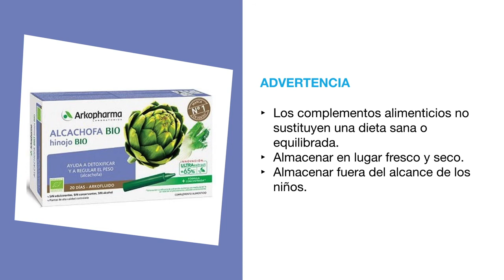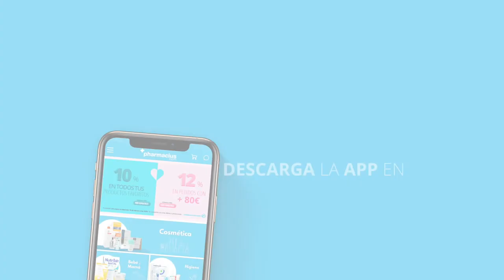Arkopharma Alcachofa e Hinojo BIO Ampollas: Cómo tomar, Composición, Para qué sirve, ¿Funciona?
👉 AMPOLLAS ALCACHOFA E HINOJO BIO ARKOFLUIDO de Arkopharma ►

Alcachofa e Hinojo Ampollas es un complemento alimenticio a base de alcachofa e hinojo pensado para ayudarnos a mantener el bienestar de nuestro sistema digestivo y a depurar el organismo.

Comparte tus opiniones sobre Alcachofa e Hinojo Arkofluido en los comentarios.

TRANSCRIPCIÓN:

Hoy en Pharmacius.com os presentamos Alcachofa e Hinojo en Ampollas de Arkopharma, un complemento alimenticio pensado para mantener el bienestar del sistema digestivo y depurar el organismo.

Estas ampollas están pensadas para facilitar la digestión y el control de peso, y se componen de
- alcachofa: que combate la retención de líquidos, facilitando la eliminación de los mismos, la eliminación de toxinas y la eliminación de grasas en el hígado.

- Hinojo: cuyas propiedades evitan la formación de gases.

Han sido elaboradas con materias primas de origen 100% natural y Bio, certificadas por ECOCERT, y los extractos de plantas son de una alta calidad y han sido extraídos mediante la tecnología propia de Arkopharma llamada Ultraextract.

Este complemento está indicado en mayores de 12 años de edad y se toma solo 1 ampolla al día. Agita la empolla, rómpela por el extremo que termina en punta, y dilúyela en un vaso de agua o en un litro de agua e ir tomándolo durante todo el día. Se recomienda tomar durante 20 días, y se puede repetir varias veces al año.

Las ampollas de Alcachofa e Hinojo no están indicadas en mujeres embarazadas o durante el periodo de lactancia.

Los complementos alimenticios no deben utilizarse como sustitutos de una dieta sana y equilibrada, debes almacenar este complemento en un lugar fresco y seco, y fuera del alcance de los niños.

Recuerda que si quieres comprar Alcachofa Forte de Arkopharma, está disponible en Pharmacius.com, te dejamos un enlace directo al producto en la descripción de este video.